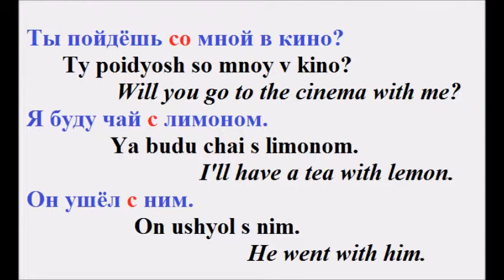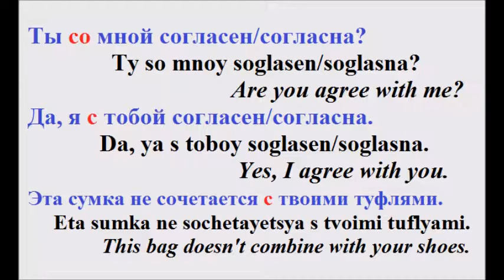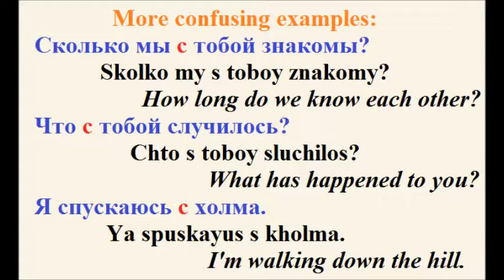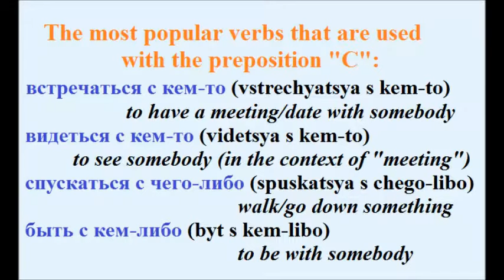Lesson #29 Preposition "with" in Russian.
Ты пойдёшь со мной в кино? Will you to go to the cinema with me?
Я буду чай с лимоном. I’ll have a tea with lemon.
Он ушёл с ним. He went with him.
Ты со мной согласен/согласна? Are you agree with me?
Да, я с тобой согласен/согласна. Yes, I agree with you.
Эта сумка не сочетается с твоими туфлями. This bag doesn’t combine with your shoes.

More confusing examples:

Сколько мы с тобой знакомы? How long do we know each other?
Что с тобой случилось? What has happened to you?
Я спускаюсь с холма. I’m walking down the hill.

“C” with personal pronouns:

Со мной – with me.
С тобой – with you.
С ней – with her.
С ним – with him.
С нами – with us.
С вами – with you (“you” formal or “you” in plural)
С ними – with them.

The most popular verbs that are used with the preposition “c”:

Встречаться с кем-то – to have a meeting/date with somebody
Видеться с кем-то – to see somebody (in the context of meeting)
Спускаться с чего-либо – walk/go down smth.
Быть с кем-либо – to be with somebody
Слезать с чего-либо – get down from smth./dismount from smth.
Иметь отношения с кем-либо – to have a relationship with somebody
Говорить/разговаривать/болтать с кем-то – to talk/to chat with somebody
Переписываться с кем-то – to text someone
Находить общий язык/ладить с кем-то – to get well with somebody